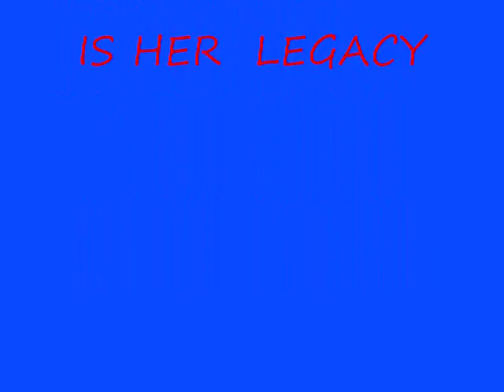Life Of a Miner THE LADY IN GOLD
THE JOURNEY HAS  JUST BEGUN
MEMORIES OF DAYS GONE BY